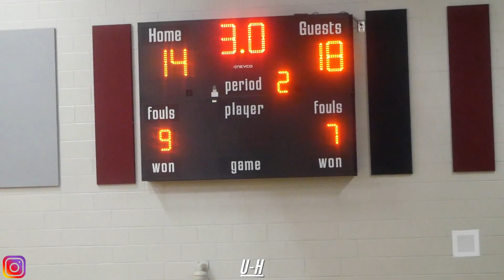Paul Knox Vs. LMMS | FULL GAME HIGHLIGHTS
Two former middle school teams go at it in their first game of the season. Paul Know having an undefeated record last year they come into this year looking for the same result!

Instagram.com/undergground_hoops